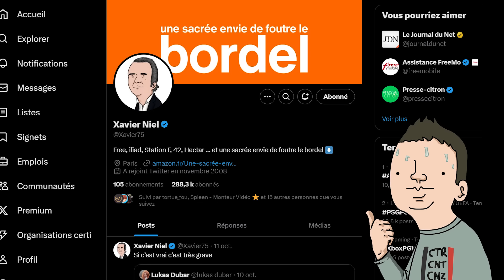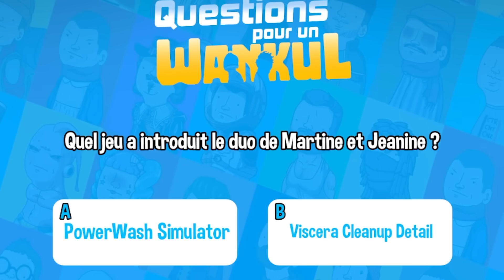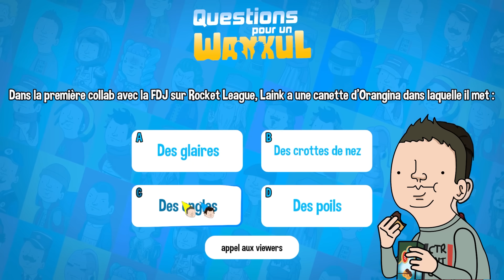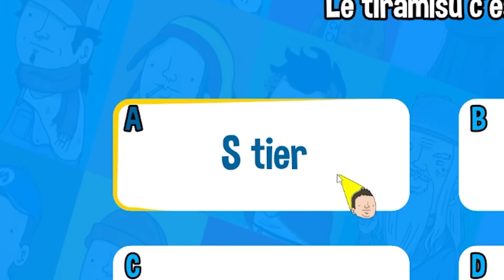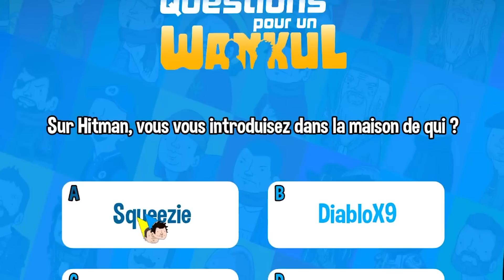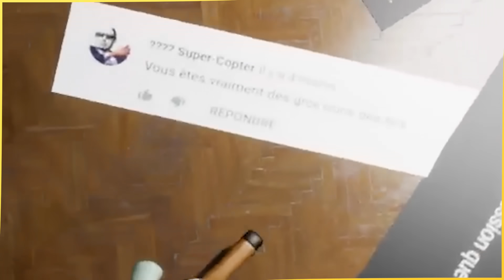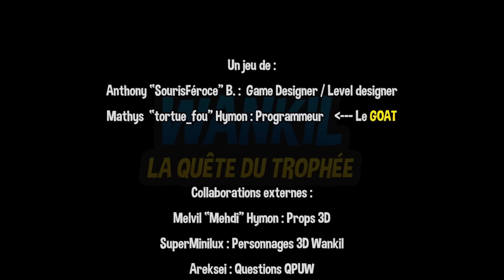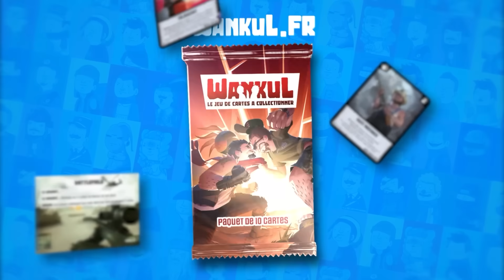LA GRANDE QUÊTE DU TROPHÉE YOUTUBE DANS NOTRE PROPRE JEU VIDÉO (FanGame Wankil)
La grande aventure pour récupérer notre trophée YouTube commence

Jeu réalisé par Sourisféroce et Tortue_fou
Miniature par Terracid
Montage par Sourisféroce